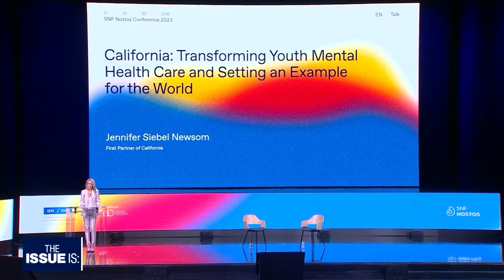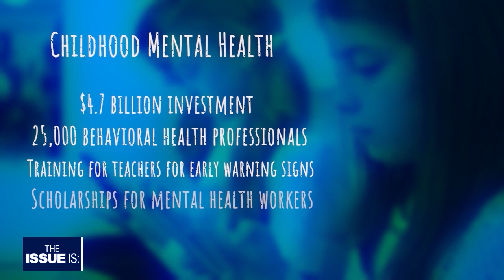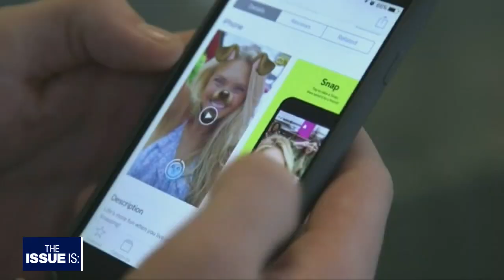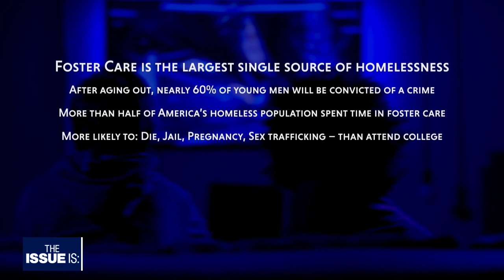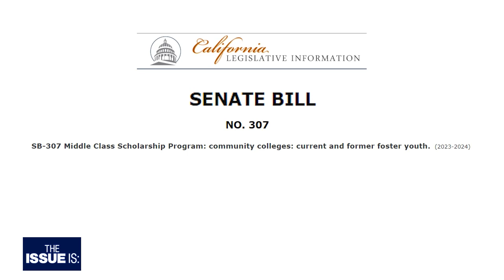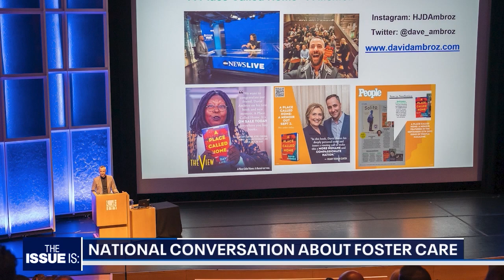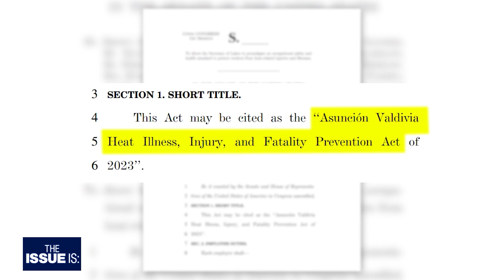The Issue Is: Jen Siebel Newsom, Alex Padilla, David Ambroz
This week on "The Issue Is," Elex Michaelson sits down with California's first partner Jen Siebel Newsom to discuss California's efforts to address childhood mental health, California Senator Alex Padilla on his legislation to help workers from heat-related injuries, and author David Ambroz on his inspiring story of overcoming homelessness and foster care.